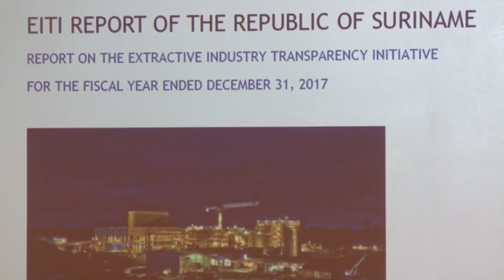23 01 2020 Ministerie van NH presenteert EITI Rapport 2017